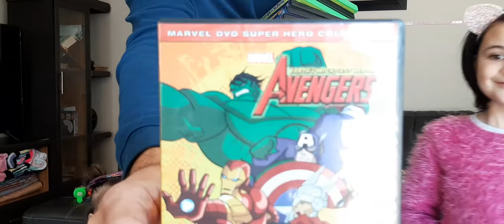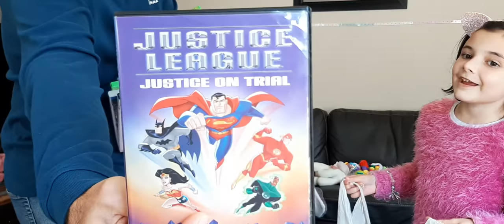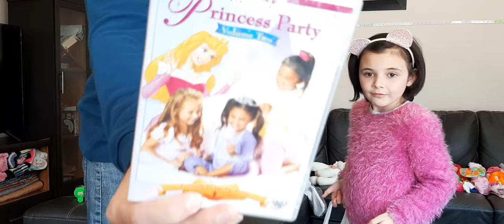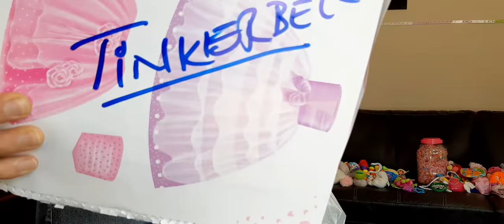Click and i will give 5 cents in charity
In this video I am giving away so many things for free.

I'll catch you guys in the next one, Peace!

Your support is very much appreciated. Thanks, guys!

🙋🏻‍♂️ My name is Nadir and I am DevLead devlead, a Software Engineer, studied Masters Degree in Computer Science and Bachelors Degree in Information Technology. This channel is dedicated to helping aspiring people reach their goals in life. I hope these videos help :)

Besides educational videos, i also do high quality Car Review videos. And life style and videos for kids and much more :)